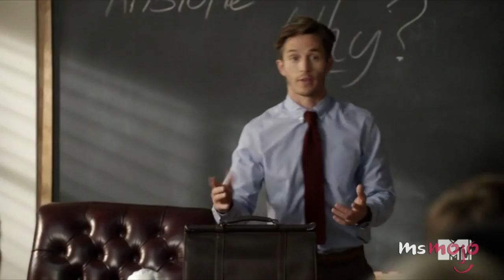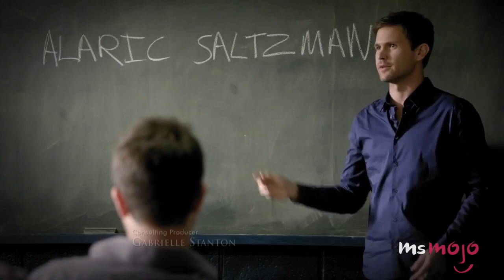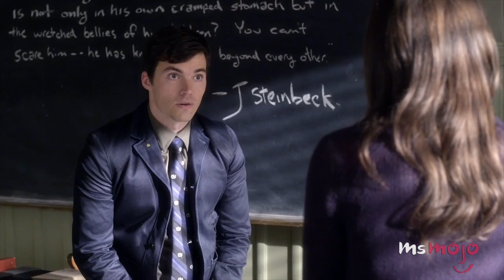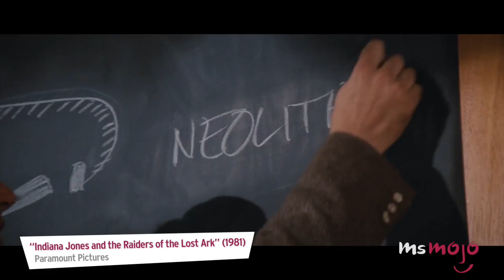Top 10 Hottest Male Teachers in Movies & TV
These are the types of male teachers who make you want to go to class! Hot male teachers like Max Medina from Gilmore Girls, Seth Branson from Scream, Will Schuester from Glee, Scott Delacorte from Bad Teacher, Sam Coulson from Never been Kissed, Indiana Jones from Raiders of the Lost Ark, and Dan Dunne from Half Nelson are featured on this list!